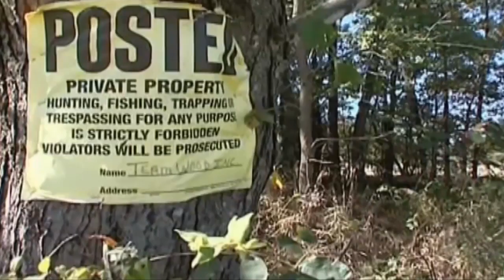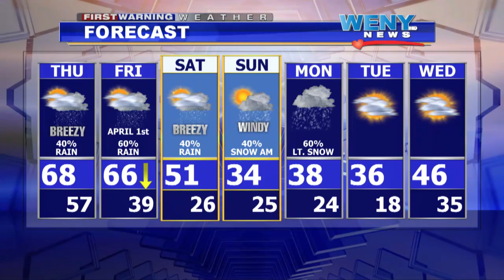Webcast 3 31